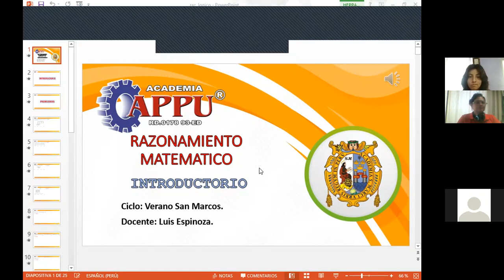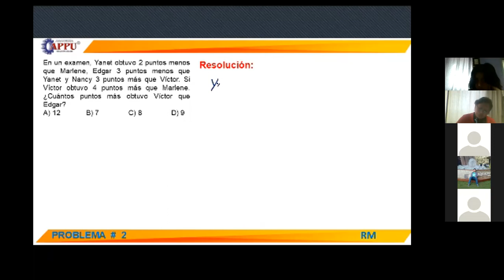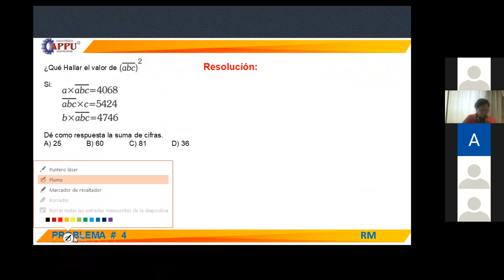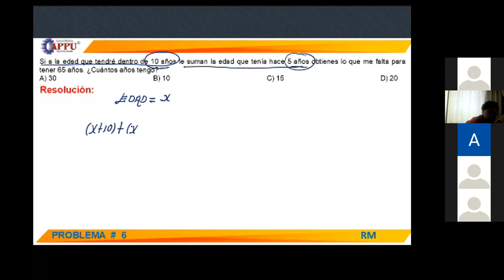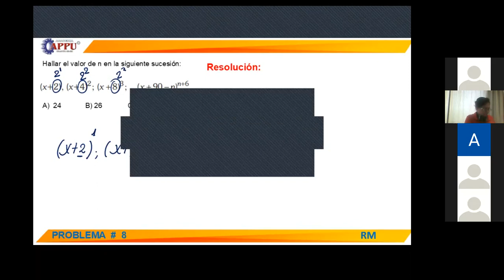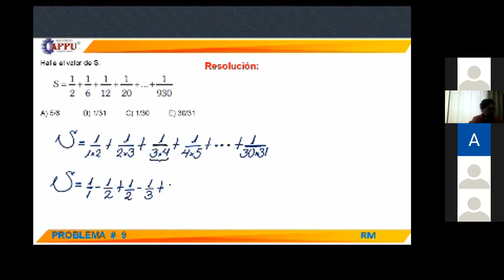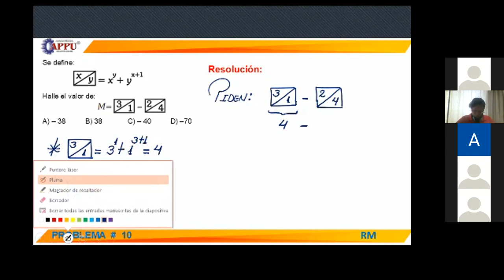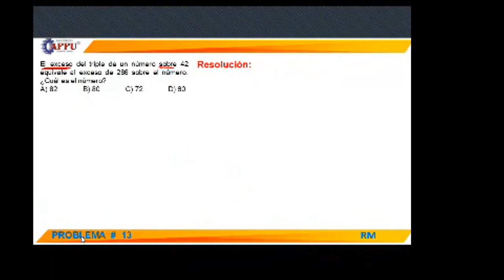RM- VERANO SAN MARCOS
INTRODUCTORIO